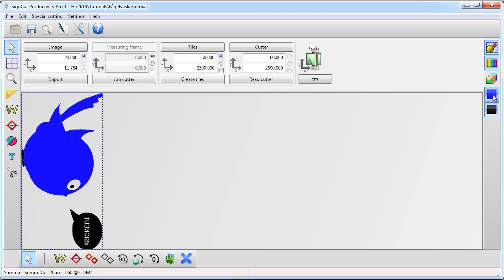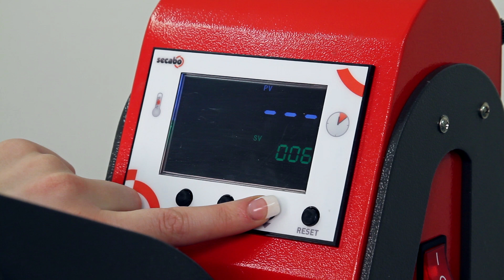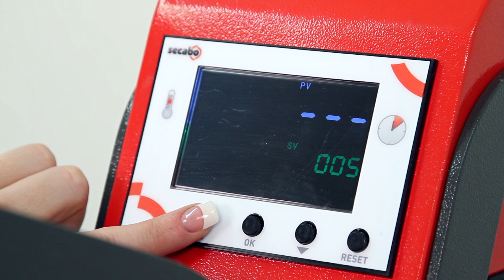Transfer for fabric - Two colors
Learn how to make a two colored transfer for fabric by using Signcut.